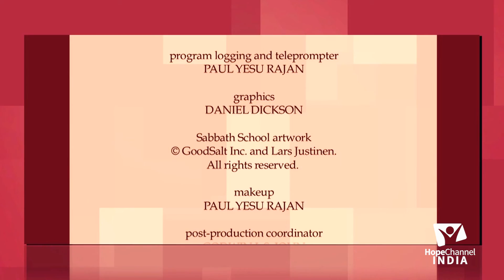02 Telugu Sabbath School 3rd Quarter 2020 | Winsome Witnesses: The Power of Personal Testimony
When a person says, “I once was hopeless but now have hope. I was filled with guilt but now have peace. I was purposeless but now have purpose,” then even skeptics can see the gospel’s power. This is the witness the world so desperately needs.

Series: Making Friends for God - The Joy of Sharing in His Mission

Language: Telugu

Host: Mrs. Sowdhamini Chantiyya
Guests: Pr. Measapogu Wilson, Ms. Hymavathi T